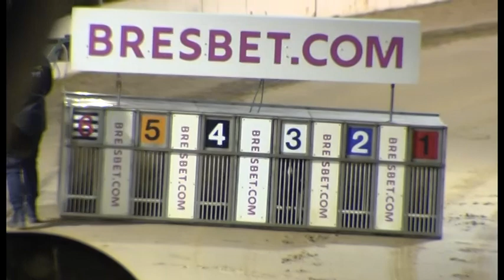Greyhound 2023- 25.02.2023 Trial 3